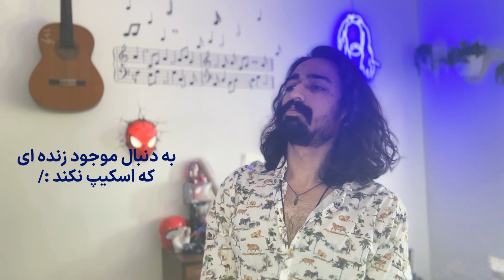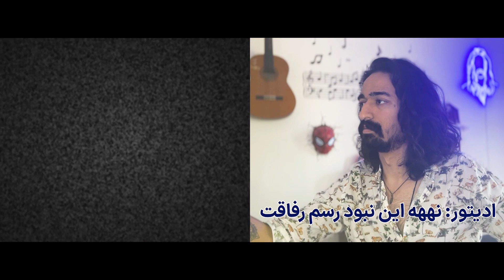مينى چت ايران با آهنگ هاى عجيب 🤔 | Minichat Series Ep. 10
همراهان عزيزم
برگشتيم با ويديو هاى مينى چت
با يه سرى ايده هاى جديد اومدم اميدوارم خوشتون بياد
دوستون دارم 🤍

حتما يه سر به پيج اينستا و پيتريان بزنيد